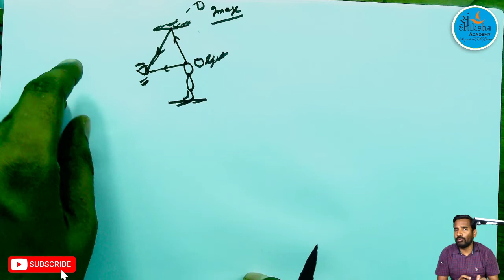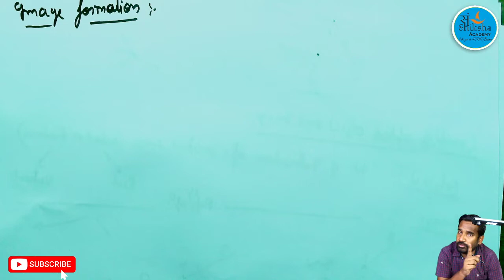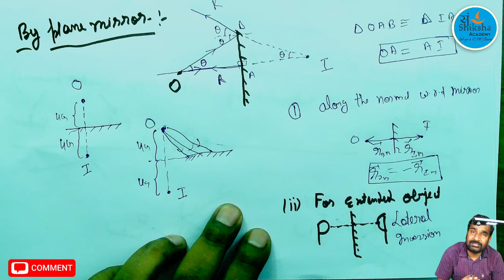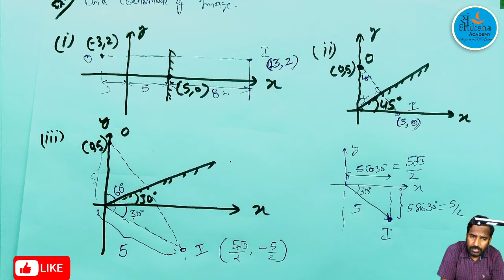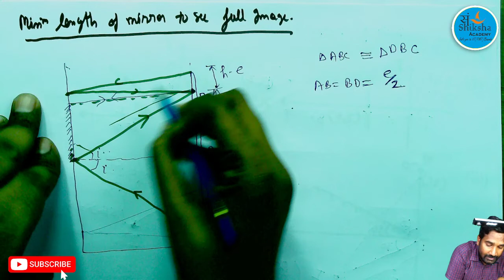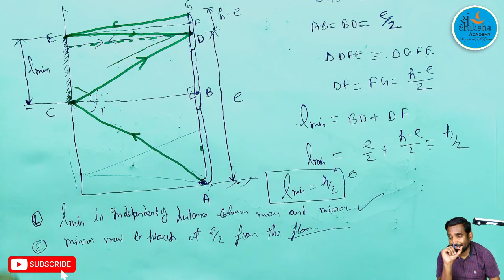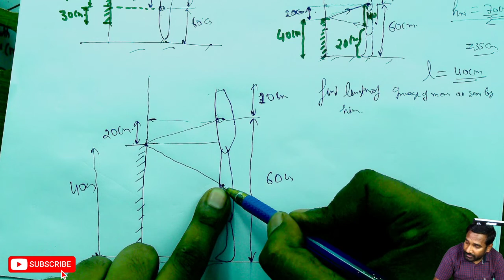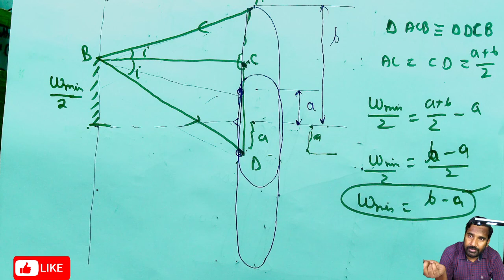Geometrical optics lecture 02 (JEE Main and advanced, NEET)